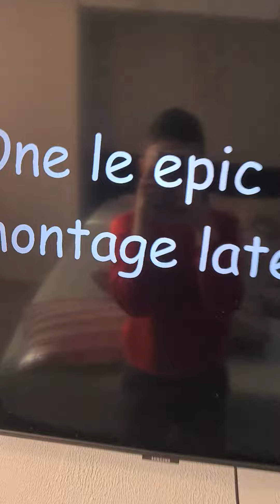BFDIA 9 | Catch These Hands but it's awful and I edited it